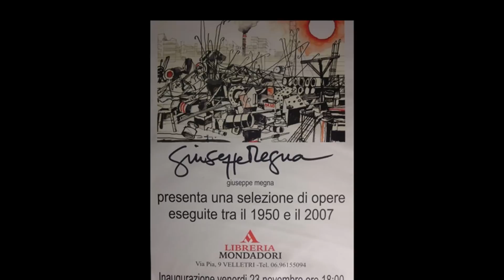Il sottile filo rosso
In Giappone si dice che ogni persona quando nasce porta un filo rosso legato al mignolo della mano sinistra. Seguendo questo filo, si potrà trovare la persona che ne porta l'altra estremità legata al proprio mignolo: essa è la persona cui siamo destinati, la nostra anima gemella.

Le due persone così unite, prima o poi, nel corso della loro vita, saranno destinate ad incontrarsi e non importa il tempo che dovrà trascorrere prima che ciò avvenga, o la distanza che le separa, perchè quel filo che le unisce non si spezzerà mai, e nessun evento o azione potrà impedire loro di ritrovarsi e conoscersi..